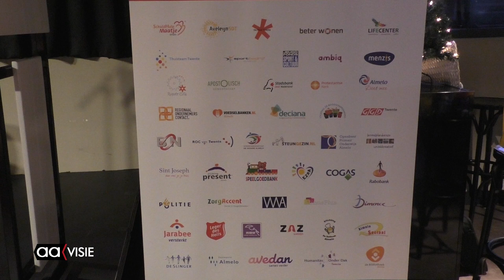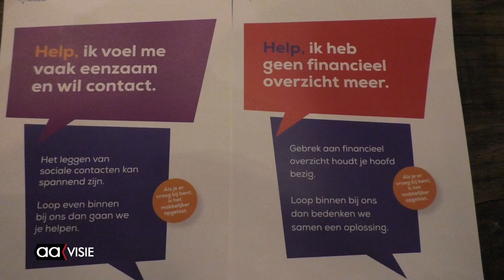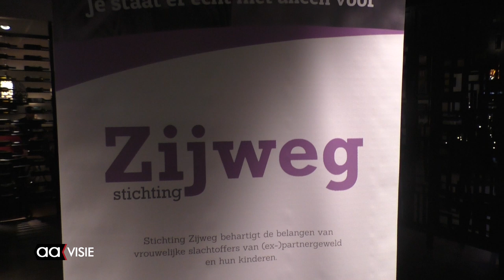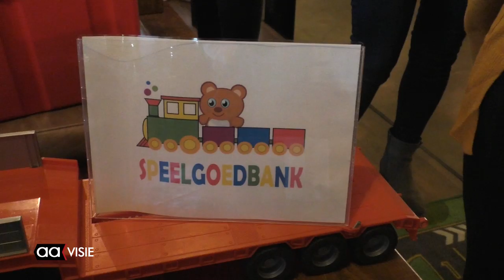Armoedepact bijeen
Elkaar vinden en kennen was het doel van de conferentie van het Armoedepact Almelo die woensdag werd gehouden in de Almelo-lounge van het stadion.
Vijfenvijftig maatschappelijke instellingen kwamen bijeen. Er waren sprekers, er was een informatiemarkt, maar het belangrijkst waren de ervaringsdeskundigen die hun verhalen uit de praktijk vertelden.